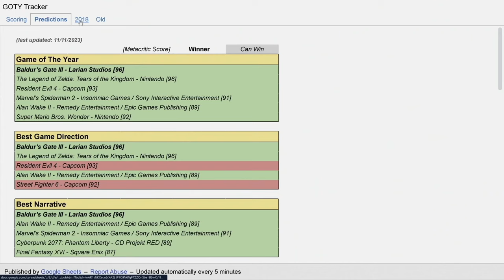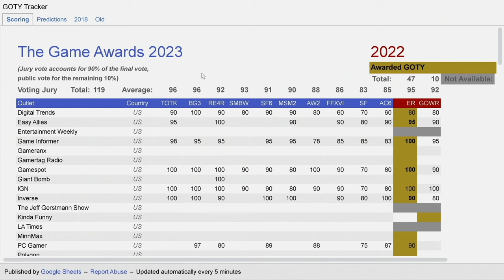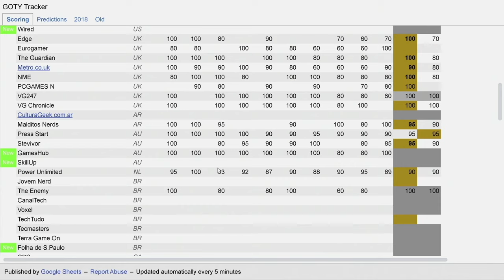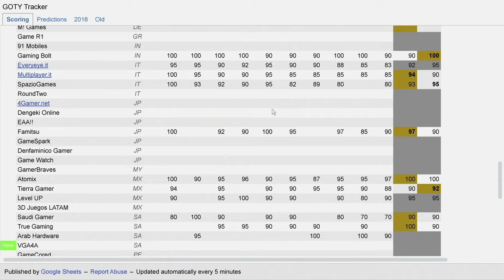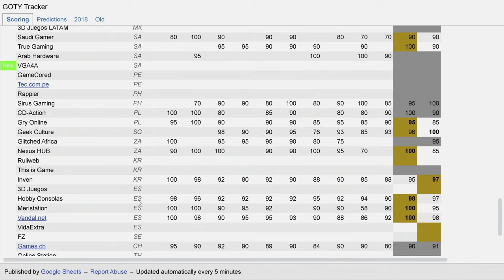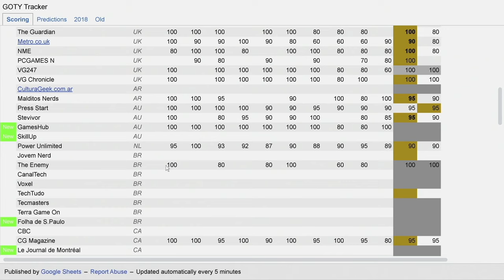Here's Why Tears of the Kingdom is Going to Win Game of the Year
What if Tears of the Kingdom wins Game of the Year? In this video, we dive into the world of statistics and math to determine its chances. Forget about weighted systems and fair ratings, we're here to analyze the data and predict the outcome. Buckle up and get ready for some mind-blowing insights that might just change your perspective on game awards.

Thank you everyone for your continued support!